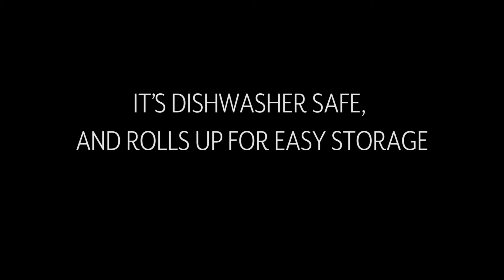Pie Baking Essentials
Discover three of our favorite items for making delicious, picture-perfect pies easily at home